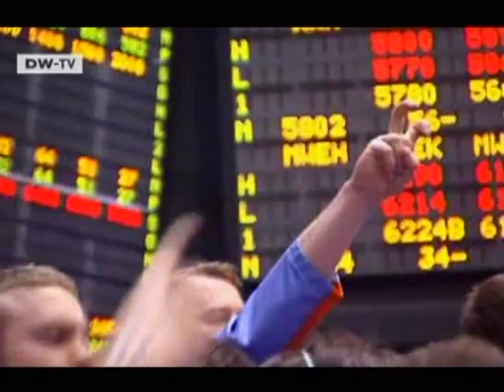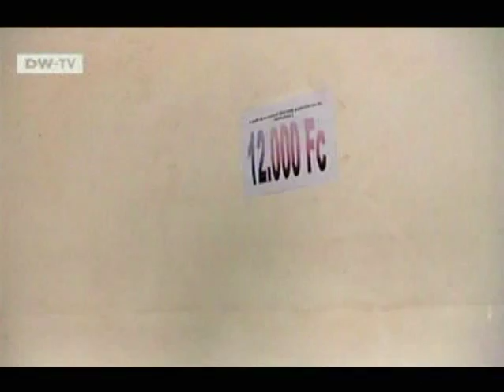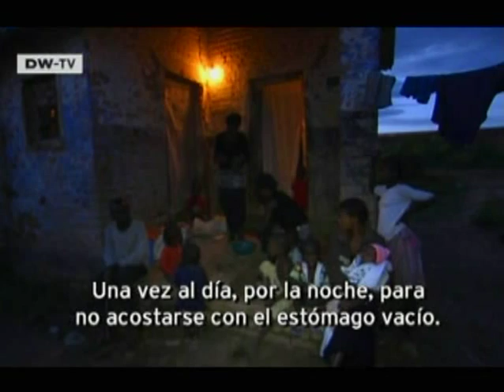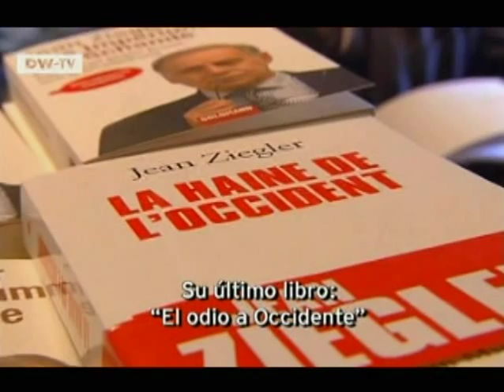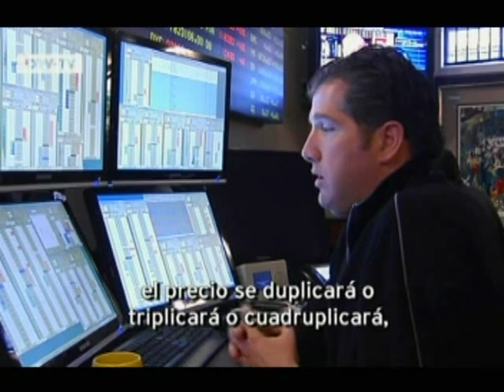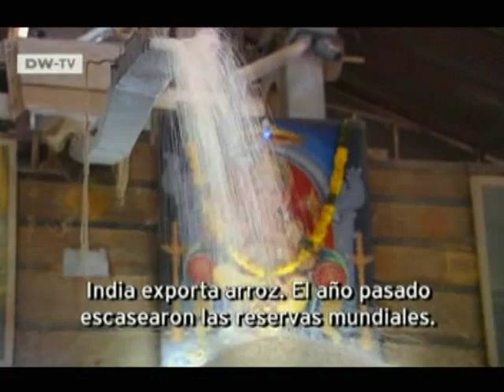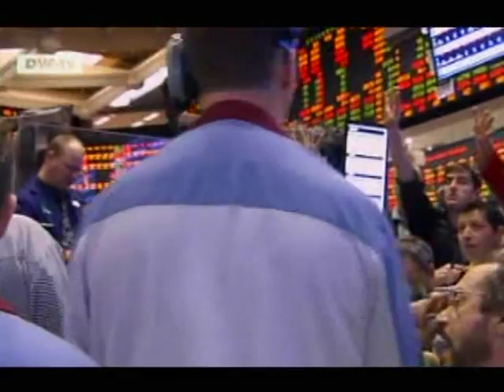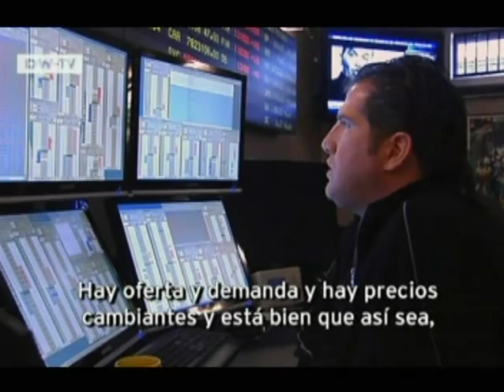DW Prisma Poker del arroz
La especulación con los alimentos